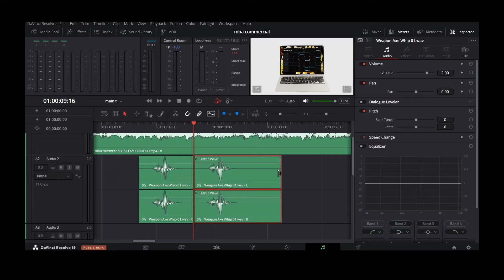Macbook Air ad made in my bedroom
i had a lot of fun making this!! (credits below)

Programs used:
- Blender
- DaVinci Resolve
- Krita

Thanks @NateCAnimation for the immense inspiration!